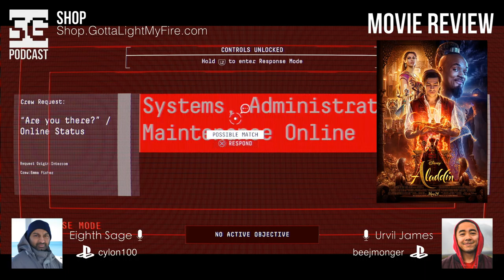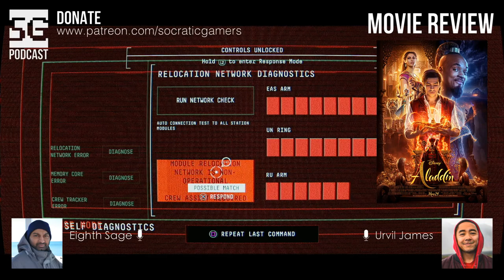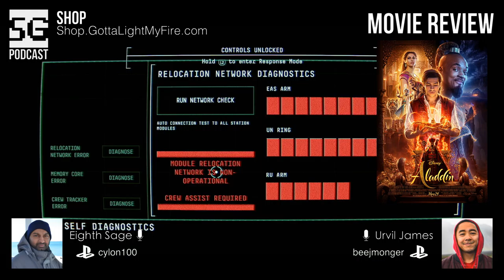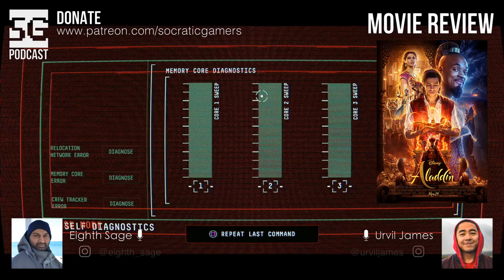SG Podcast (EP102): Movie Review #17 | Aladdin movie review *MAJOR SPOILERS*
Episode 102
MOVIE REVIEW #17
Aladdin